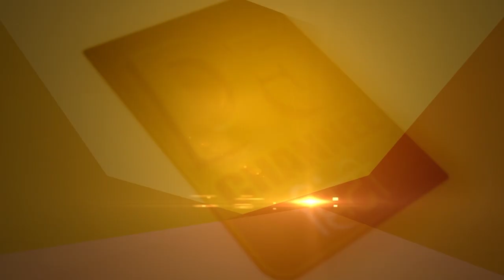मुस्लमान का असल रहनुमा कौन?